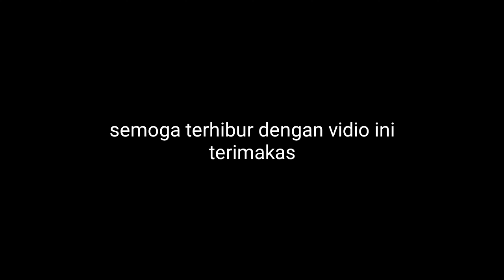PREMAN GOBLOK dikerjain anak anak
Aktifkan Juga Lonceng Untuk Video terbarunya
Ya gaessss